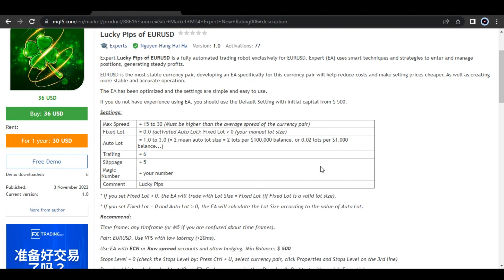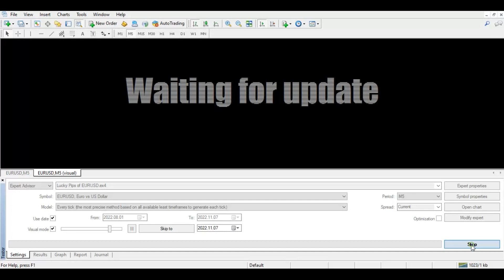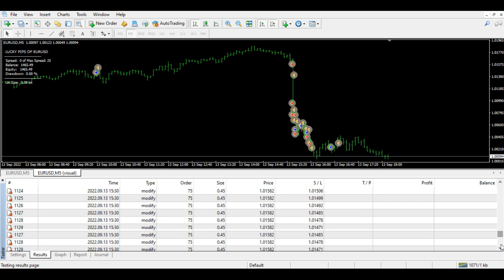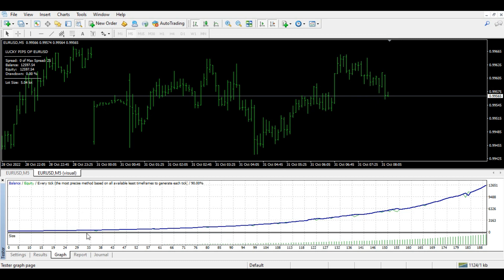Lucky Pips of EURUSD EA MT4 Forex Robot Strategy Testing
Best VPS For Forex Traders.